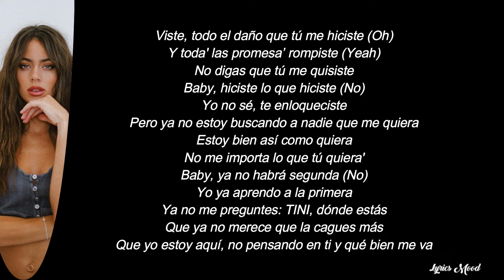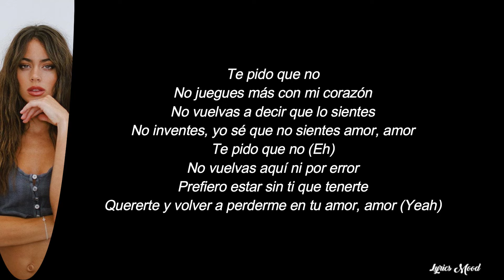TINI - Te Pido LETRA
NUEVO VIDEOO!!